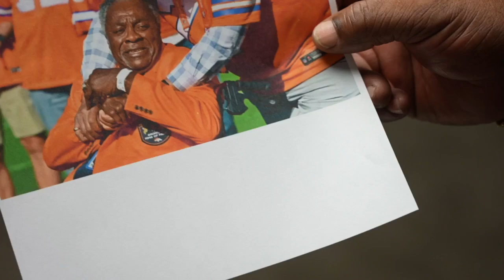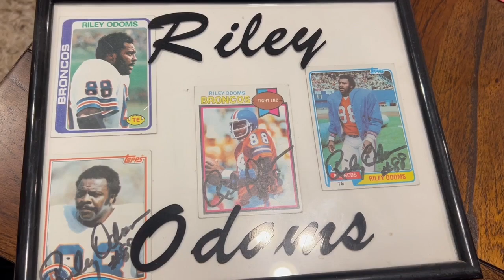Westside legacy: Riley Odoms continues to inspire and impact the community